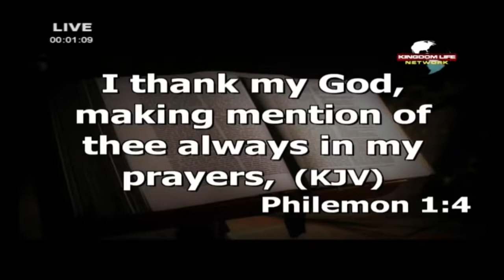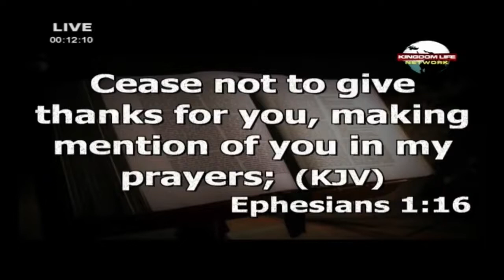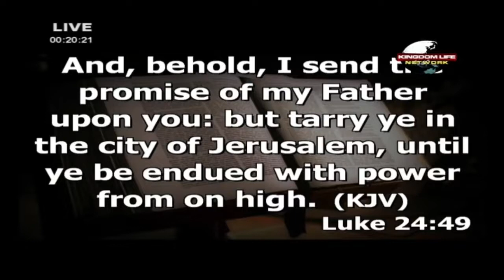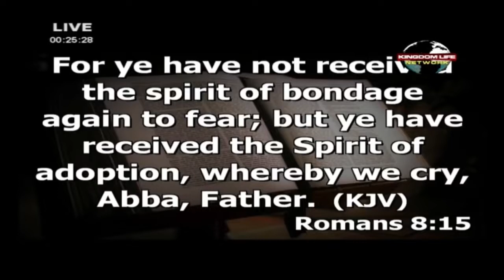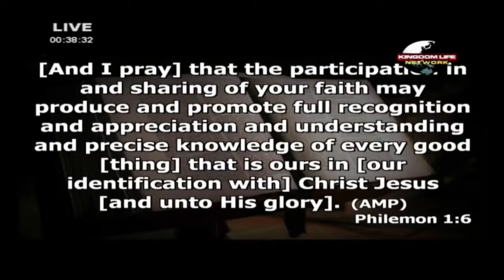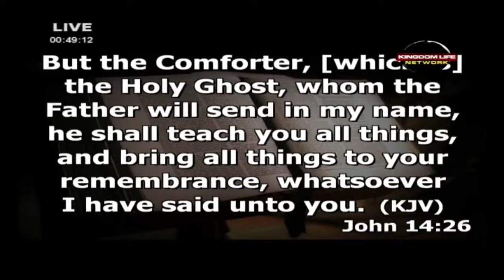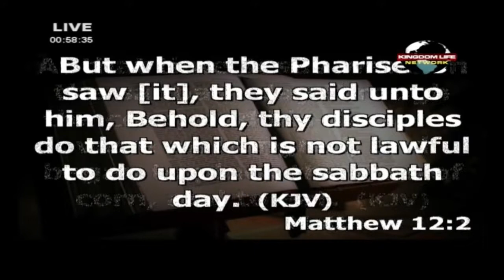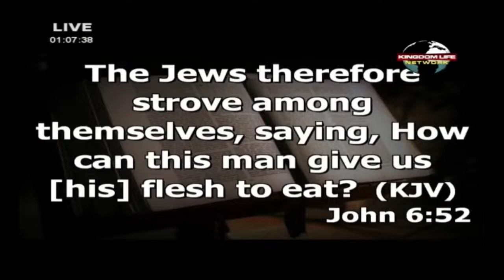ABEL DAMINA TEACHING | THE BELIEVER'S HERITAGE IN CHRIST PART 1